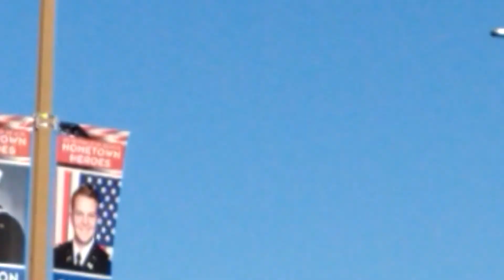More HB streets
East on Ellis Avenue, south on Beach Boulevard to the grocery store.